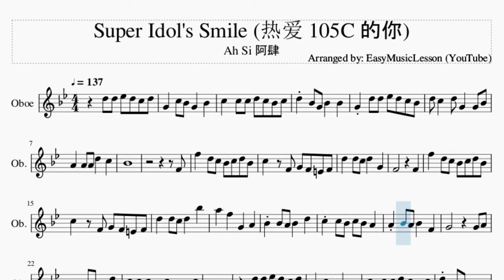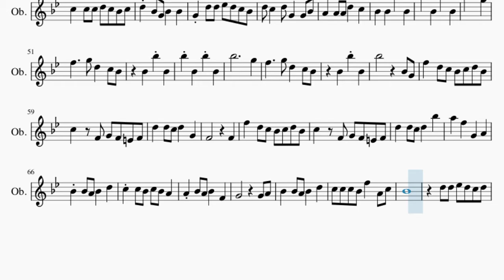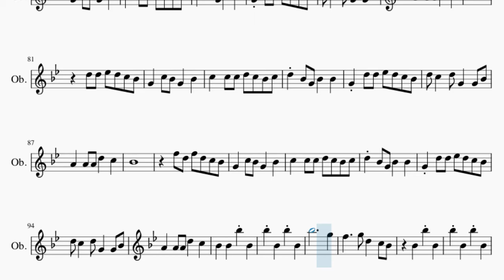Oboe Sheet Music: How to play Super Idol's Smile (热爱 105C 的你) by Ah Si 阿肆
Comment and let us know how the videos have helped you. It keeps us going! :)Here is a sheet music/tab video on the song Super Idol's Smile (热爱 105C 的你) by Ah Si 阿肆 on the oboe. A oboe sheet music arrangement which is transposed to notes that are easily played by oboe, for the song Super Idol's Smile (热爱 105C 的你) by Ah Si 阿肆.

EasyMusicLesson2 teaches you to play the your favorite instrument, through well-arranged sheet music so that you too can learn how to play Super Idol's Smile (热爱 105C 的你) by Ah Si 阿肆 on the oboe as fast as you can. A oboe sheet music with backing tracks to help your play the song better.

Chords of Oboe arrangement:
Eb Maj   F Maj   D Min   G Min   Eb Maj   F Maj   Bb Maj   Eb Maj
F Maj   D Min   G Min   Eb Maj   F Maj   Bb Maj   Eb Maj   F Maj
D Min   G Min   Eb Maj   F Maj   Bb Maj   Eb Maj   F Maj   D Min
G Min   Eb Maj   F Maj   Bb Maj   Eb Maj   F Maj   D Min   G Min
Eb Maj   F Maj   Bb Maj   Eb Maj   F Maj   D Min   G Min   Eb Maj
F Maj   Bb Maj   Eb Maj   F Maj   D Min   G Min   Eb Maj   F Maj
Bb Maj   Eb Maj   F Maj   D Min   G Min   Eb Maj   F Maj   Bb Maj
Eb Maj   F Maj   Bb Maj

Melody notes of Oboe:
D5 D5 Eb5 D5 C5 D5 G4   C5 Bb4 G4   Bb4
C5   C5 C5 D5 C5 Bb4 C5
D5 Bb4 G4 Bb4   Bb4
G4 D5 D5 Eb5 D5 C5 Bb4
D5 C5   D5 G4   G4 Bb4
A4   A4 A4 D5   C5
Bb4
F4
F5   D5 C5 Bb4 C5 D5 Bb4
C5   F4 G4 F4 E4 F4
D5   D5 C5 D5   G4
F4         F4
D5   D5 C5 D5   Bb5
A5   F5   G4   A4
Bb4 Bb4 A4 Bb4   D5
C5 C5 Bb4 C5 Bb4 A4
A4 Bb4 A4 Bb4   F4
G4         G4 A4
C5 C5 C5 Bb4 C5 Bb4 A4 C5
Bb4
D5 D5 Eb5 D5 C5 D5
G4   C5 Bb4 G4   Bb4
Bb4
D5 D5 Eb5 D5 C5 Bb4
Bb4
F5 D5 F5 D5 C5 Bb4
Bb5           G5
F5     G5 D5   C5 Bb4
Bb5           G5
F4         F4
G4         G4 A4
C5 C5 C5 Bb4 F5   A4 C5
Bb4
Bb4
Bb4
Bb5           G5
Bb5           G5
Bb5           G5
F5   G5   A4   C5
Bb4